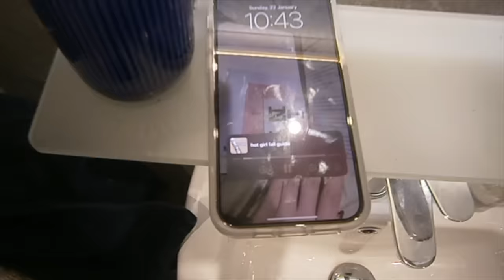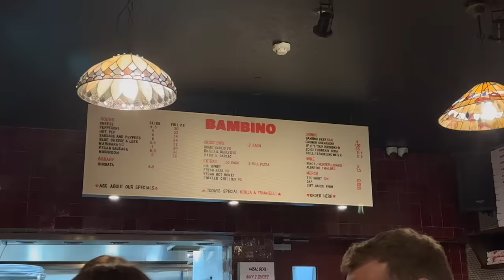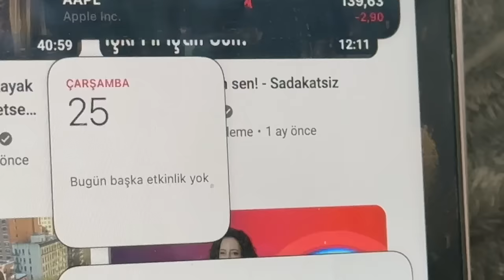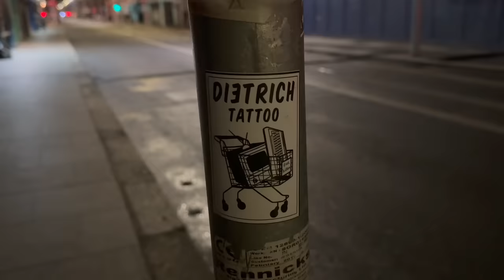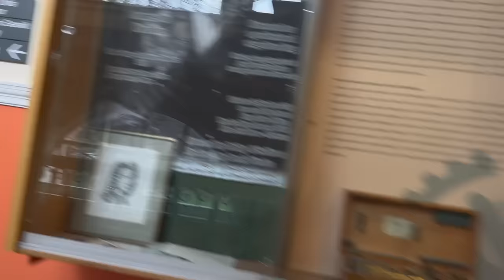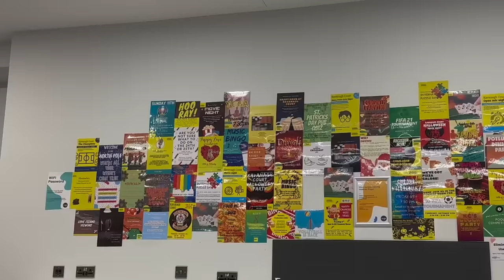yalnız yaşamak benim işim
uuuumarım keyifle izlemişssinizdir, telif hakkı almadan ve içime sinen yeni bir müzik bulduğumda söz değiştirice ve önerileriniz varsa açığım!!

sizi seviyorum,

( klasik ) town - be corbal